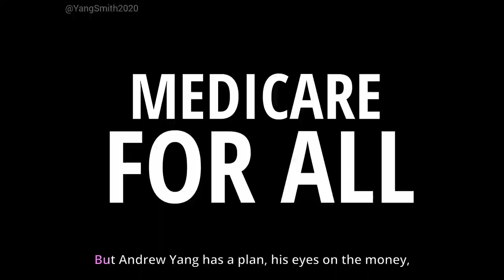NEON GENESIS YANGELION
Can't wait for Evangelion to arrive on Netflix? The ＹＡＮＧＳＭＩＴＨ  has you covered with NEON GENESIS YANGELION. The ＹＡＮＧＳＭＩＴＨ delivers.

Credit to @neo_gonzo_ as I used one of their awesome images at 1:14.